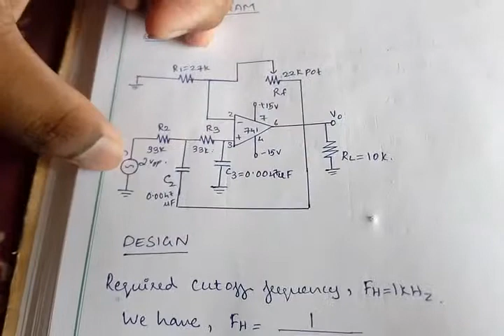2nd Order Butterworth Low Pass Filter using Op-Amp in Malayalam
Electronics and Communications Engineering
Kerala Technical University
Engineering Classes in short
Linear integrated circuits
Analog Circuits